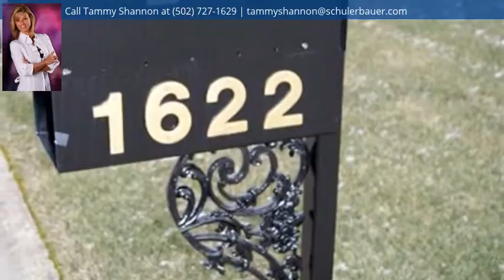1622 Greenbriar Ct, Jeffersonville, IN 47130 - MLS #201906248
Property Description
Looking for your new Patio Home, this is it! Over 1800 sq ft, open floor plan, split bedrooms in Country Club Estates! Well kept home with several updates! New Carpet 2017, New Paint Throughout 2018, All new Faux Wood Blinds 2018, some new light fixtures. Nice open Family room with vaulted ceiling and bar area. Formal Dining Room. You will love all the windows in this home, so nice and bright! Additional attic storage. Basketball light fixture in hallway and nursery room light fixture do not stay. Window Treatments and Rods do not stay. Sq ft measures approximate.